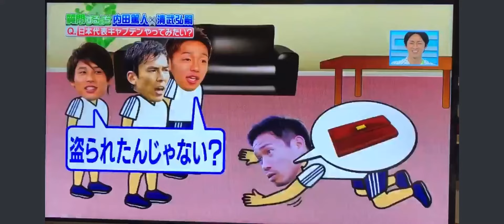長友佑都 財布を盗まれる？